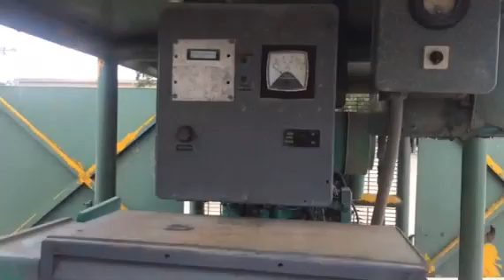DEERE 150 KW For Sale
Title: DEERE 150 KW For Sale